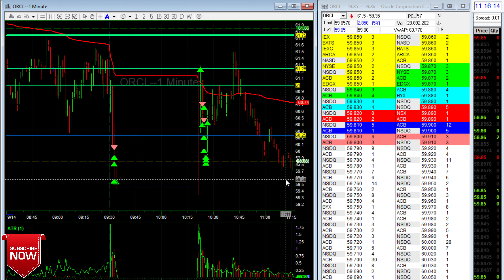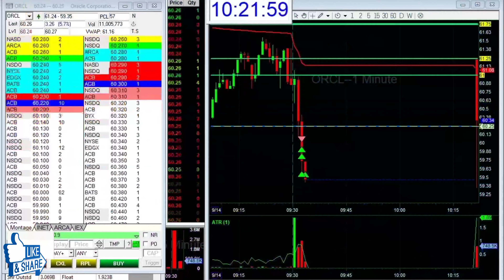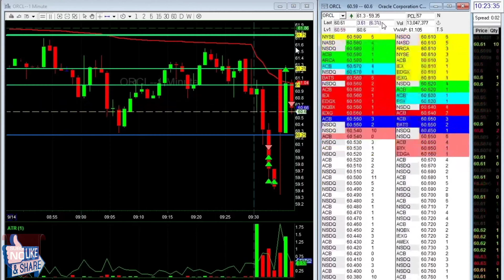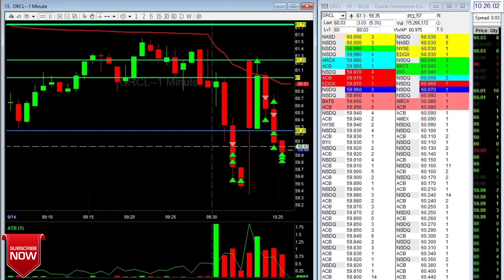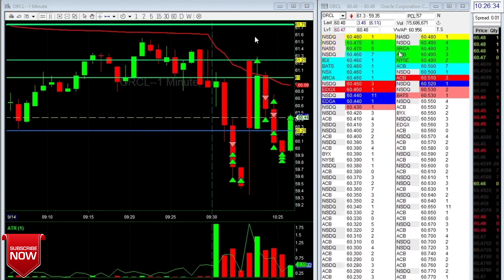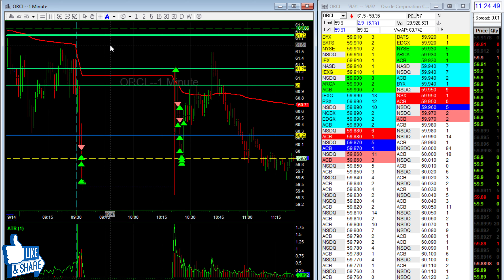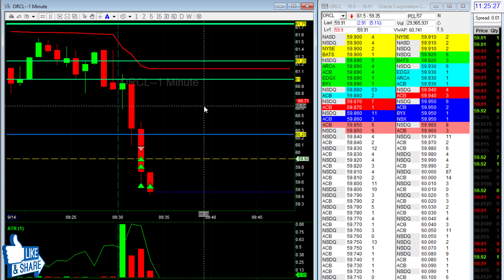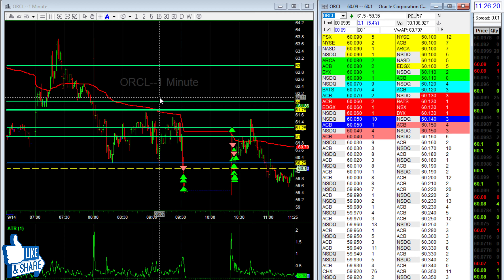DayTrading The Market Halt with Oracle $ORCL | daytrading U.S. Stock Market Open